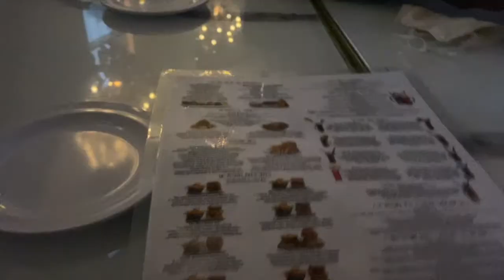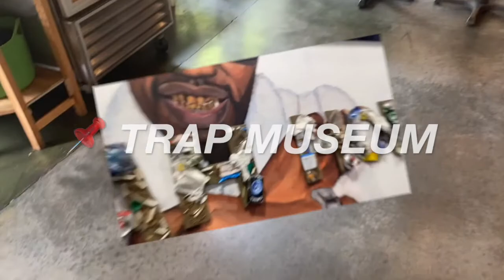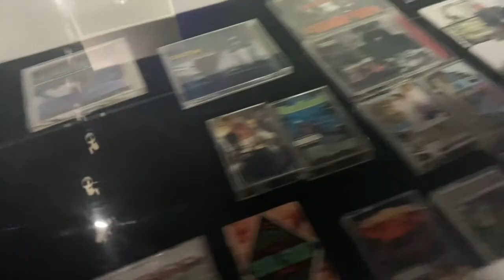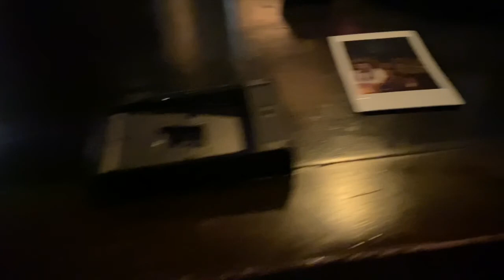ATL TRAVEL VLOG🍑🏙 : good eats, trap museum, LOTs of shopping and more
FAQ:
name// cadeeja
age// 20 (april 22nd 2001)
location// upstate ny
what’s my major// fashion merchandising management